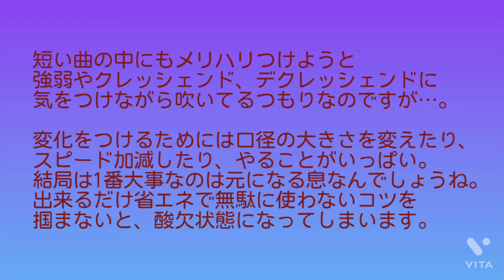希望の歌 二重奏 フルート練習記録2021.10.1 184日目 強弱の練習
表現力に欠かせない強弱。
理想にはまだまだ程遠い